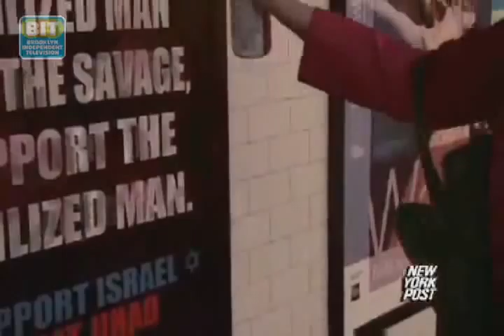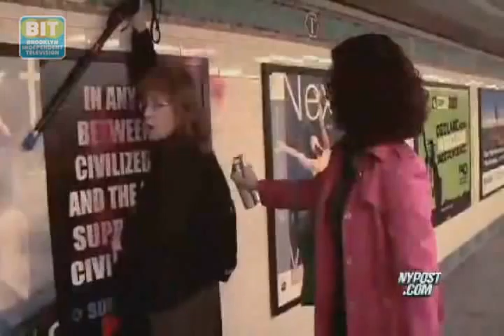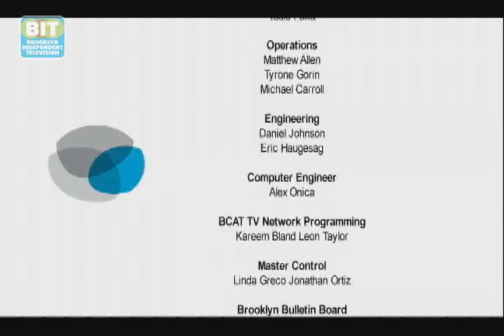Intersect Eps. 57: Muslims In The Media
Arab American Association, Director Linda Sarsour and Cyrus McGoldrick of the Council on Amerircan-Islamic Relations join host Brian Vines for a discussion about Muslims in the media.